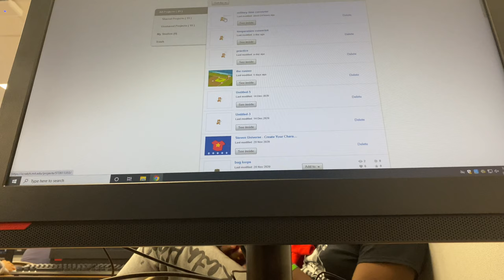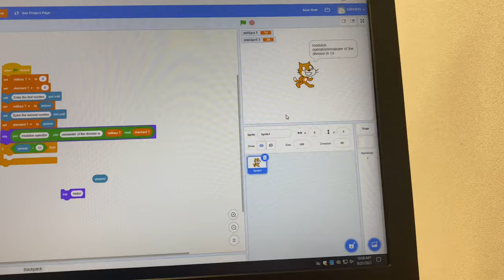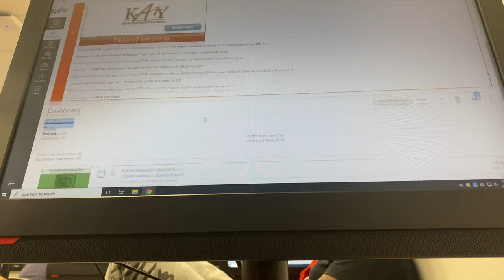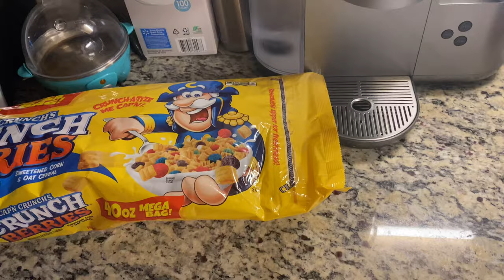A normal day ( 100 subscriber special)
A video of my normal week day